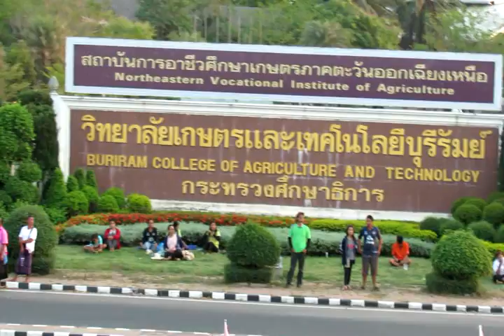2/15_ครบรอบ 240 ปี สถาปนาเมืองแปะ(บุรีรัมย์) วันที่ 6 เมษายน 2559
งานครบรอบ 240 ปี เมืองบุรีรัมย์ วันพุธที่ ๖ เมษายน ๒๕๕๙ ณ ลานพระบรมราชานุเสาวรีย์พระบาทสมเด็จพระพุทธยอดฟ้าจุฬาโลกมหาราช จังหวัดบุรีรัมย์ โดย นายเสรี ศรีหะไตร ผู้ว่าราชการจังหวัดบุรีรัมย์ เป็นประธานในพิธี วันครบรอบ ๒๔๐ ปี การสถาปนาก่อตั้งเมืองแปะ (บุรีรัมย์ ) บันทึกภาพกิจกรรมโดย นายสุเทพ  พันธุระ